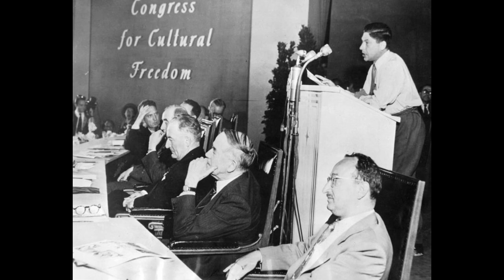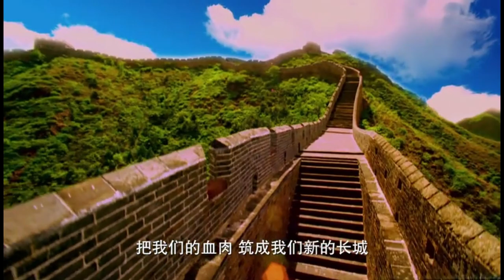Music and Ideology in the Cold War